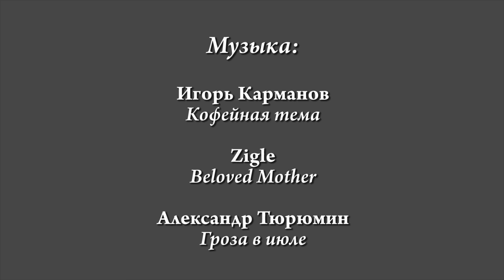Подземная Москва | Диггеры UnderWorld и тайны сталинских подземелий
Снова диггеры UnderWorld изучают подземелья Москвы. В этой серии вы узнаете, какие тайны скрывают сталинские подземелья.

Подземная Москва - это огромный мир со своими секретами, которые никогда не будут до конца раскрыты. Смотрите на нашем канале цикл передач "Подземелья Москвы" о диггерских исследованиях, о городских коммуникациях, об исторических подземельях.